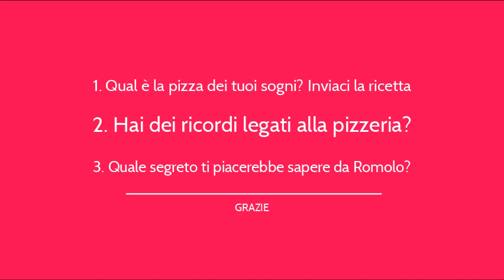Tappa 2 Pizzeria Romolo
Video realizzato per il laboratorio di storytelling "Story Lab Primavalle" condotto da Melting Pro nell'ambito del progetto P.arch - Playground per architetti di comunità.
Si ringrazia Maurizio Mequio per la gentile e preziosa collaborazione.
P.arch è un progetto selezionato da Con i Bambini nell’ambito del Fondo per il contrasto della povertà educativa minorile”.